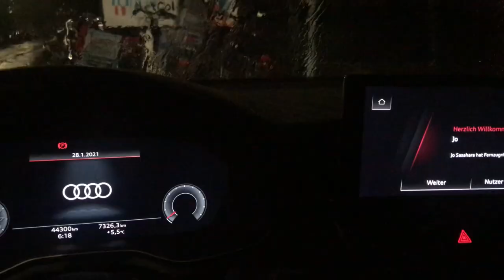【ルーティーンvlog】#3 ドイツ在住日本人の日常生活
▼音声配信もしています

◆プロフィール
1994年生まれ。静岡県出身。
2014年に19歳でたった1人でドイツに渡る。ドイツ生活7年目。
5年前から働かせて頂いているドイツ企業のエリアマネージャーとして、13ヵ国46人もの従業員が働く企業14店舗をマネージメントさせて頂いてます。
ドイツアマチュアリーグ(9部)で未だにサッカーをプレーしています。
将来好きなことで生きていくために、普段もがき楽しんでいる自分のルーティン動画やドイツでの生活の様子、サッカーを中心としたドイツ事情を投稿させて頂きます。